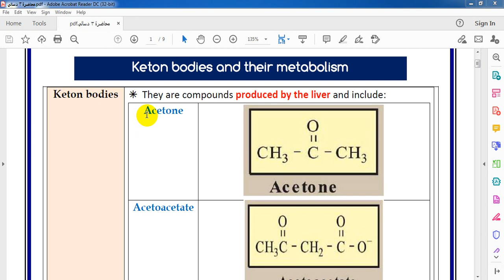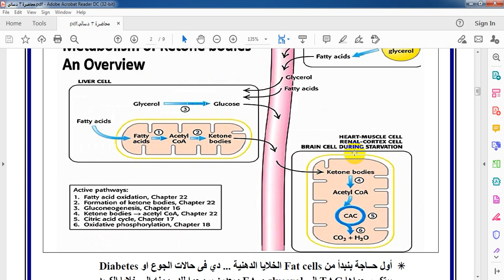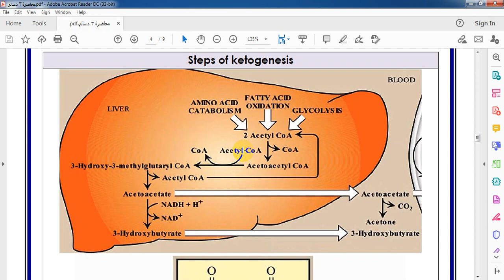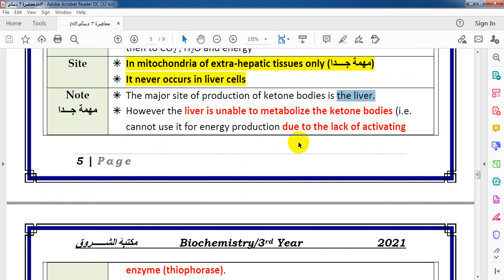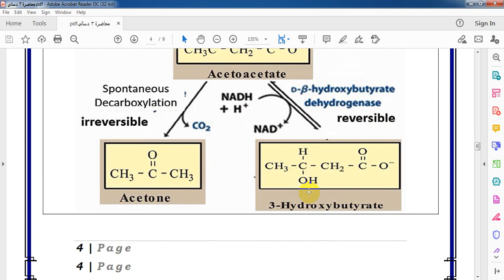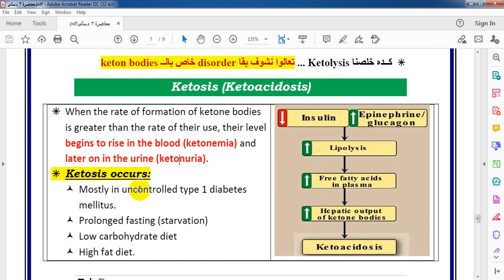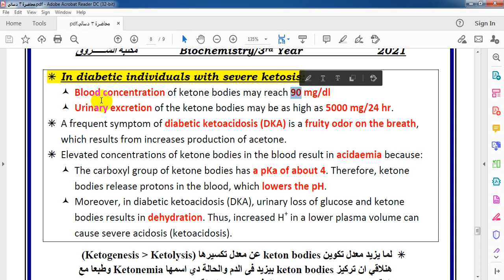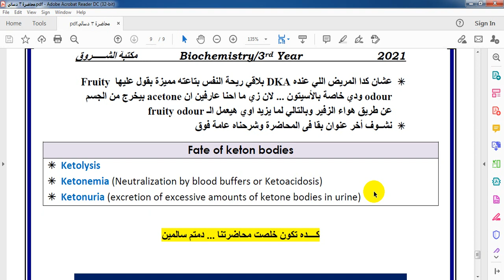lipid metabolism (lecture 3) Keton bodies metabolism